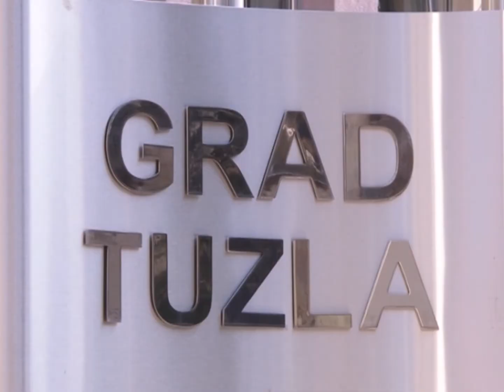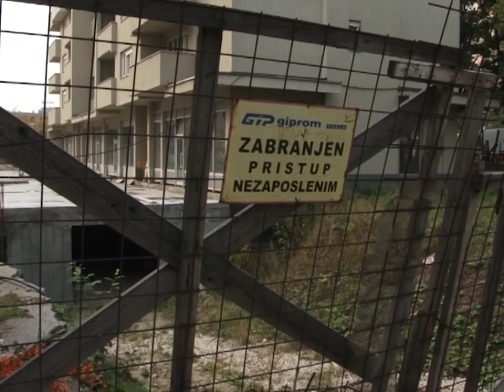Kupci stanova u zgradi ''15. maj'' podnijeli krivičnu prijavu protiv gradonačelnika - 17.10.2017.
Kupci stanova u zgradi 15. maj u Tuzli, deset godina nakon što su legalno kupili stanove i isplatili ih u 100% iznosu našli su se pred novim problemom. Kako tvrde, Direkcija za izgradnju preko koje je većina njih i kupila stan nalazi se pred stečajem, a ukoliko stečajni postupak bude pokrenut prijeti opasnost da će i njihovi stanovi postati stečajna masa. Kupci okupljeni u udruženje podnijeli su krivičnu prijavu protiv odgovornih, a na dugačkom spisku našlo se i ime prvog čovjeka grada Jasmina Imamovića.